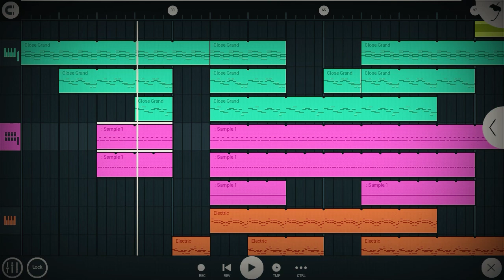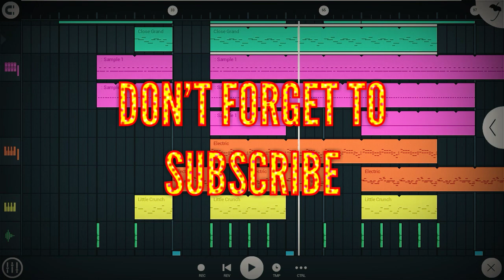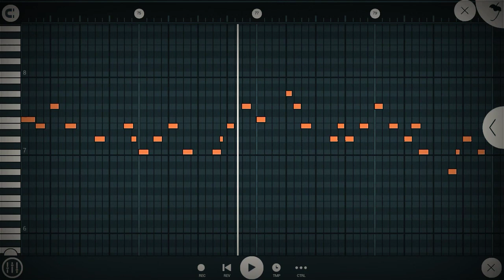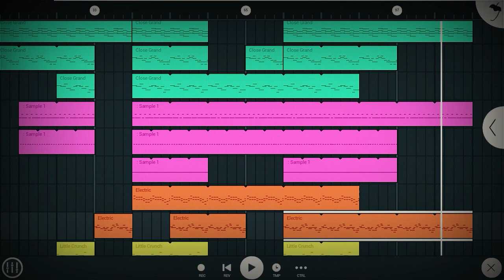How to make a chill beat on fl studio mobile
This video is about fl studio mobile tutorial for beginner how to make a chill beat instrumental Prod. by Mugendz